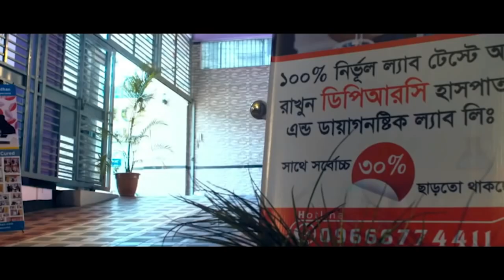রিউমাটয়েড আর্থ্রাইটিস রোগী সুস্থ হওয়ারে ১মাস পর সাক্ষাতে এসে কি বললেন । Rheumatoid Arthritis Causes